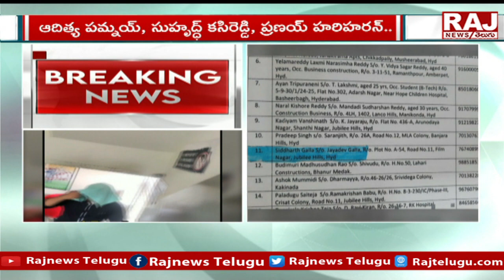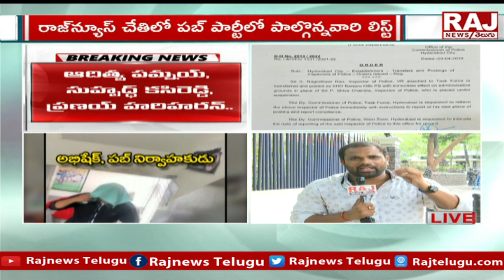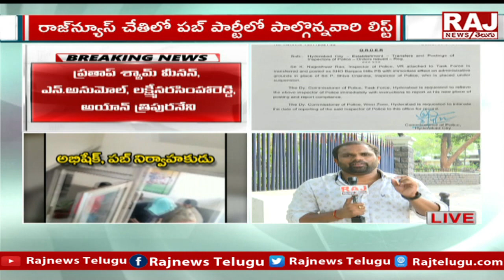రాడిసన్ పబ్ వ్యవహారంపై రంగంలోకి దిగిన నార్కోటిక్ వింగ్ | Narcotic Wing | Radisson Pub |RajNewsTelugu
రాడిసన్ పబ్ వ్యవహారంపై రంగంలోకి దిగిన నార్కోటిక్ వింగ్ | Narcotic Wing | Radisson Pub | Raj News Telugu